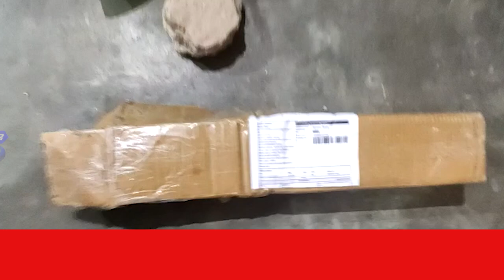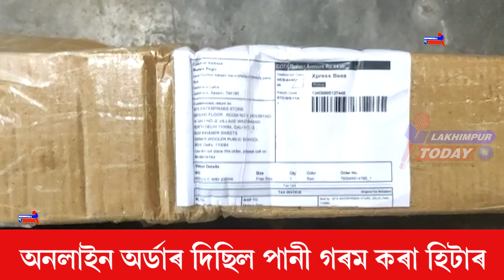দীপাৱলী অফাৰৰ নামত লখিমপুৰৰ মহিলাক ৰামঠগন | Lakhimpur Today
অনলাইন অৰ্ডাৰ দিছিল পানী গৰম কৰা হিটাৰ

কিন্তু কুৰিয়াৰত আহিলে শিলৰ টুকুৰা

লালুকৰ এগৰাকী মহিলাক অন লাইন কোম্পানীয়ে দিলে ৰামঠগন

মহিলাগৰাকীয়ে অফাৰ লাভ কৰিবৰ বাবে এমাজ’নৰ চাইট এটাত অৰ্ডাৰ দিছিল পানী গৰম কৰা হিটাৰ

কিন্তু সামগ্ৰী ডেলিভাৰী হোৱাৰ পাছত টোপোলা খুলি দেখিলে আহিছে শিলৰ টুকুৰা

এই কাণ্ডই বাৰুকৈয়ে বিপাঙত পেলাইছে মহিলাগৰাকীক